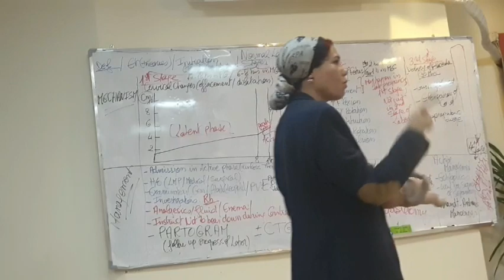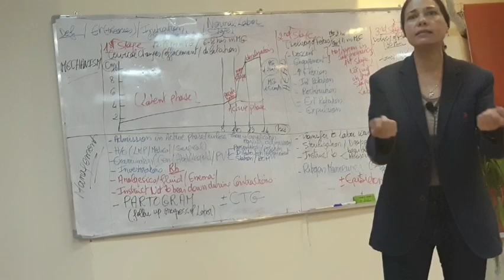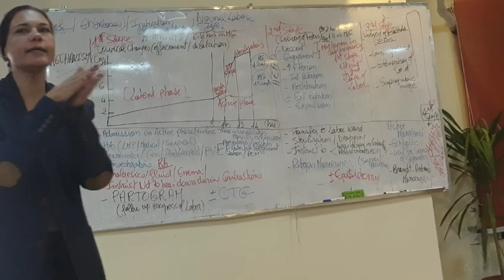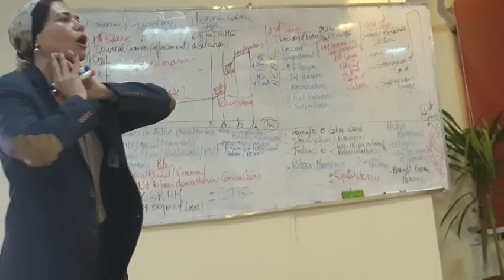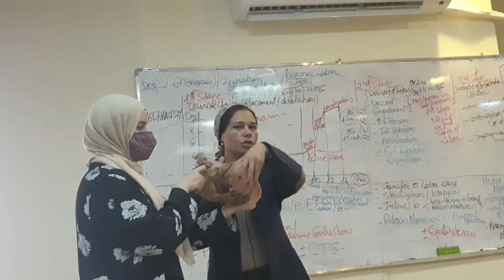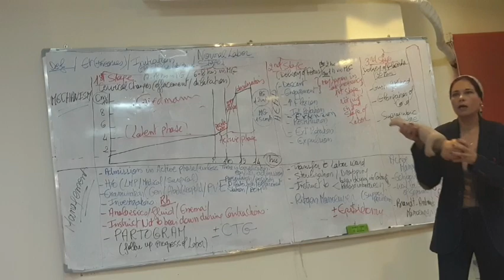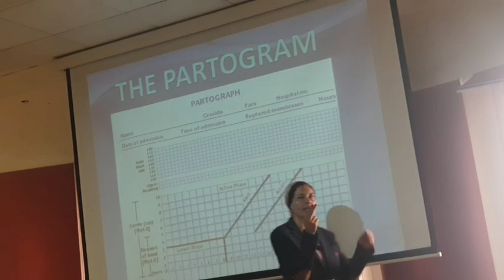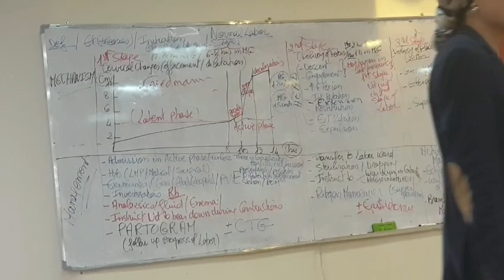5) Physiology and Stages of Normal Labor 3/12/2020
🔷Board photo 📸👇🏻

✨✨ Dr.Nadine’s website ✨✨